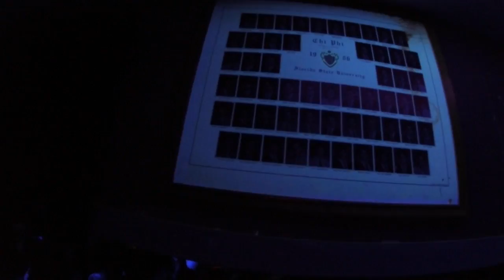Chi Phi Presents: Pumpkin Smash 2015